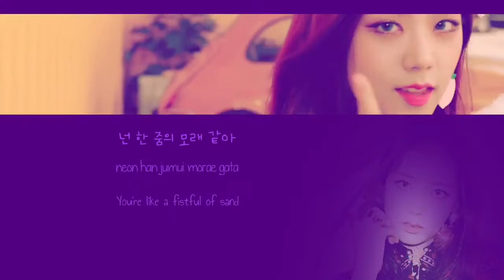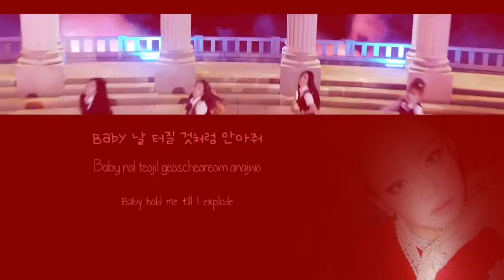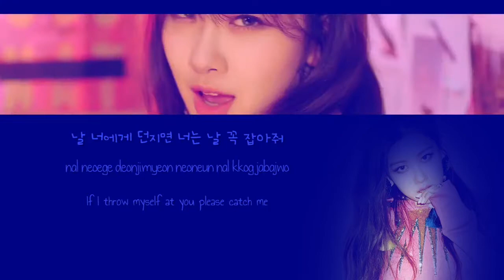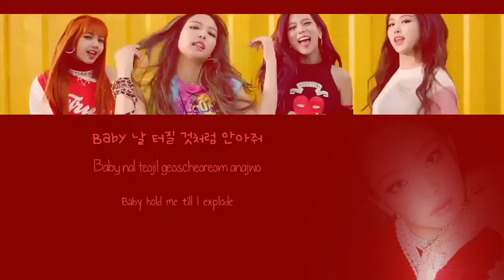4ACE-AS IF IT’S YOUR LAST(BLACKPINK)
Hello Guys !!!

Finally after a few month working on it ..
4ACE FINALLY COMEBACK WITH NEW ALBUM ‘POP IT’ ..
4ACE cover Blackpink As if it’s your last ..This is the first song in the album ..

Plz support them😊

4ACE-AS IF IT'S YOUR LAST

[Shahira] neo mwonde jakku saenggakna
Jajonsim sanghae aega ta
Eolguli tteugeobgo gaseumeun gyesok ttwieo
Nae momi mamdaero an dwae eojireowo

[Yumi] neon han jumui morae gata
Jabhil deut jabhiji anha
Neon swibji anheun geol geuraeseo deo kkeullyeo
Nae mami mamdaero an dwae eoieobseo

[Elly] jigeum neoreul wonhaneun
Nae sumgyeoli neukkyeojini
Neol barabogo isseodo
Missing you
Seotun nal Won’t you set me free

[Shahira] Baby nal teojil geotcheoreom anajwo
Geuman saenggakhae mwoga geuri eoryeowo

[Yumi] geojitmalcheoreom kiseuhaejwo naega neoege
Majimak sarangin geotcheoreom

[Mady] majimakcheoreom ma-ma-majimakcheoreom
Majimak bamin geotcheoreom Love
Majimakcheoreom ma-ma-majimakcheoreom
Naeil ttawin eobtneun geotcheoreom
Love

[Mady] Uh Imma fall in love baby
You gon finna catch me
Uh give you all of this baby
Call me pretty and nasty
Cause we gonna get it
My love you can bet it on
Black we gon double
The stack on them whoa!
I be the Bonnie and
You be my Clyde
We ride or die
Xs and Os

[Yumi] siganeun heulleoganeunde
Maeumman geubhaejiji
Nae sesangeun neo hanaman
Missing you

[Elly] Baby nal teojil geotcheoreom anajwo

[Shahira] geojitmalcheoreom kiseuhaejwo naega neoege
Majimak sarangin geotcheoreom

[Shahira] One two three
Saeroun sijakiya
Jeoldae dwidolabojin anheul geonikka

[Elly] nal neoege deonjimyeon
Neoneun nal kkok jabajwo
Sesangeun uril kkeokkji mothal tenikka

[Mady] 4ACE in your area

[Elly] geojitmalcheoreom kiseuhaejwo naega neoege
Majimak sarangin geotcheoreom

[Mady] majimakcheoreom ma-ma-majimakcheoreom
Majimakcheoreom ma-ma-majimakcheoreom
Naeil ttawin eobtneun geotcheoreom Love